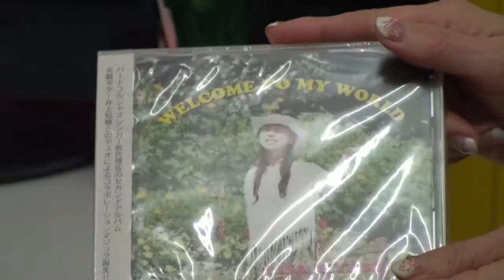第14回 悦子の部屋「団体さん いらっしゃい」 リッキーさん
ハートフルジャズシンガー　リッキーさん